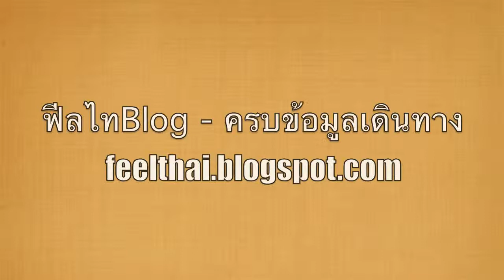ย่าง Nem Lui